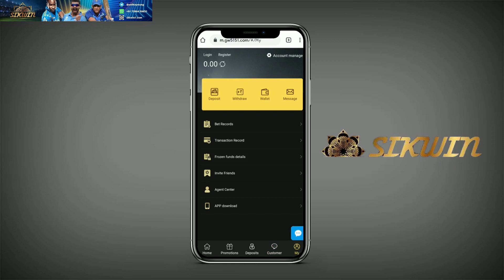BUMRAH AMAZING BOWLING AGAINST ENGLAND IN TEST MATCH | HARDCORE MODE REAL CRICKET 20 | WCC3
ff id : infra003
pubg id: killme369